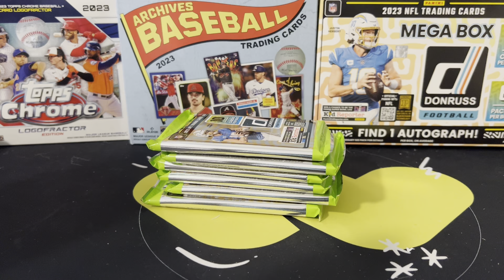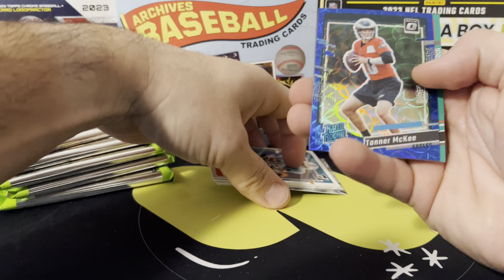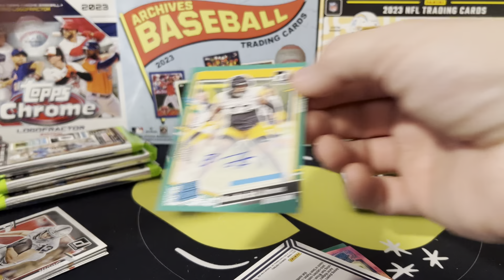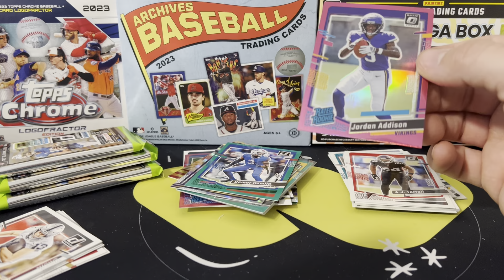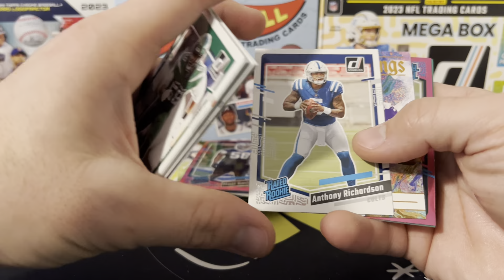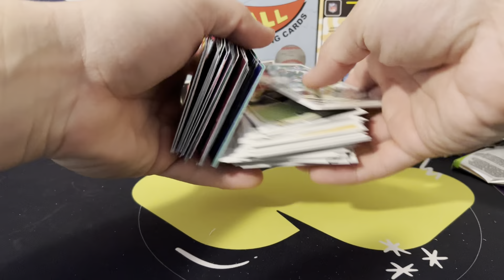*STILL ON THE DOWNTOWN HUNT! | 2023 Donruss Football Target Mega Box Review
The Downtown hunt continues!